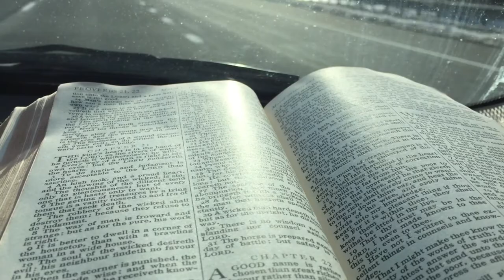Infused With Wisdom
1 // What is the good news of a tree?
2 // How do you hear wisdom’s call? What does it sound like? What is she calling you to do?

Spoken & Written by Bryan Berghoef
Footage from VideoBlocks and John Deuel